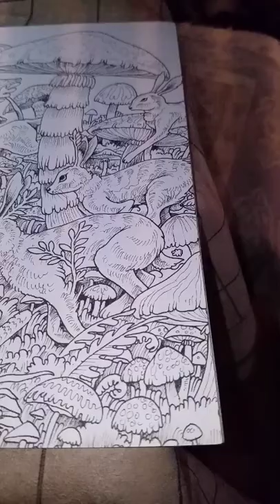BEFORE THE COLOR| AMIGIMORPHIA-RABBITS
A peek of before the color from Imagimorphia by Kerby Rosanes. These are Rabbits that I chose to celebrate Easter!
COLORING BOOK
"imagimorphia" by Kerby Rosanes

COLORED PENCILS
Prismacolor Colored Pencils Box of 150

GEL PENS
Feela 260 Colors Gel Pens Set